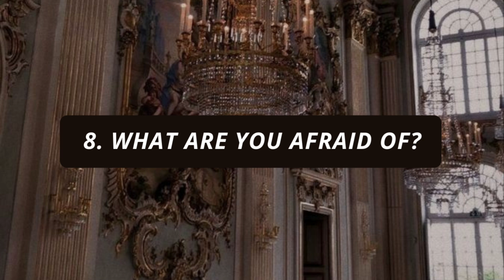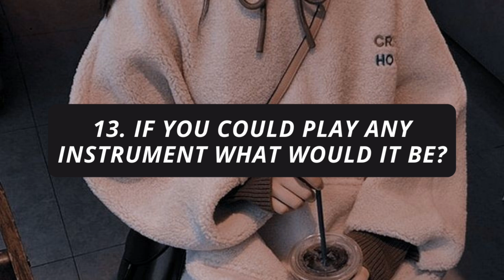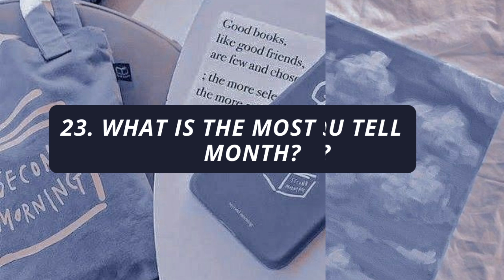30 Questions You Have Never Asked Yourself (self discovery questions)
✧ 30 questions to ask yourself✧

If no one has told you today : you are beautiful, you are loved, you are needed don't you ever forget that♡